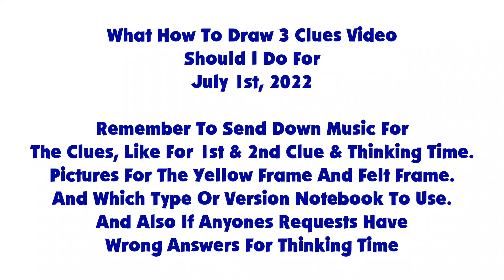A Message To Everyone